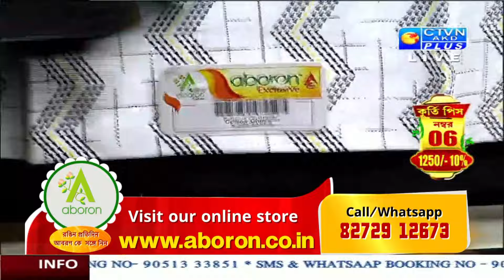Kurti Collection | ABORON | 17.03.24 AT 5:00 P.M